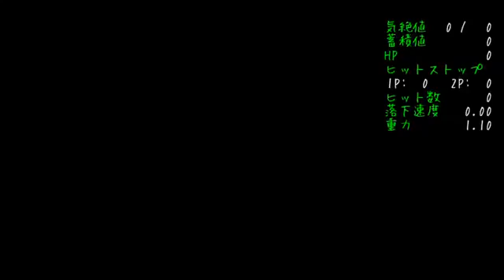[TAS] Hokuto no Ken Toki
Not made by me! Game: Hokuto no Ken System: PS2 INOCHI WA NAGESUTERUMONODEWANAI.

Not made by me! Game: Hokuto no Ken System: PS2 ORE NO NA WO ITTEMIRO.

Played in 05:12.87 by GAD (arukAdo). This is a tool-assisted speedrun.

A bela historia deste guerreiro que deveria ser o herdeiro de hokuto shinken .! Toki ...